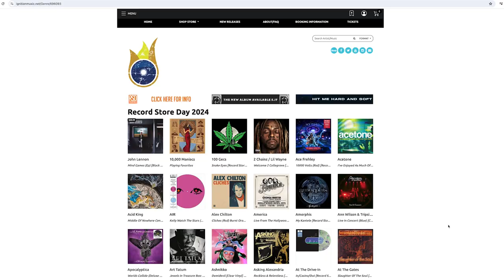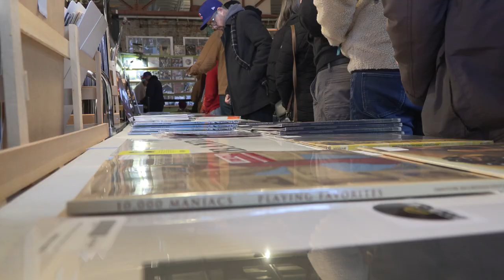Record Store Day 2024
GOSHEN, Ind. --  This year is the 17th annual celebration for Record Store Day.

The residents of Goshen take this day very seriously, as many of them arrived 5 hours before the 8am opening.

Co-Owner Julie Hershberger spent the whole week preparing for the event and looking up the most popular albums to offer the customers.

Many of the people in line were waiting for the new offers this year that included Kiss, The 1975 and Taylor Swift.

The event was a success as the line was out the door and around the corner for the big opening.

91.1 The Globe is WGCS-FM, a nationally recognized award-winning college radio station licensed to the Goshen College Broadcasting Corporation and operated by the Goshen College Communication Department.

- Liliana Herrera, News Director